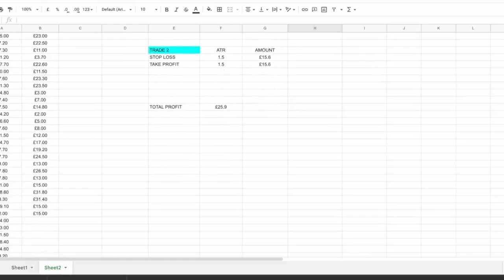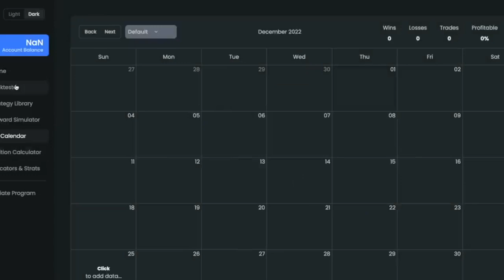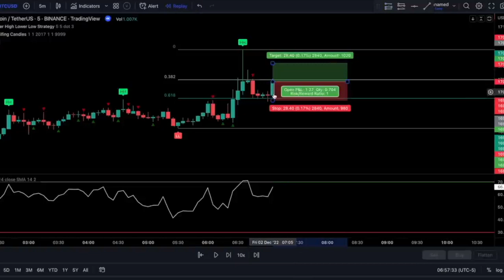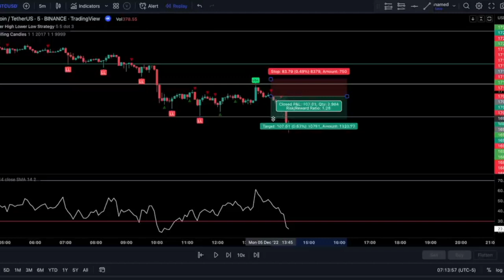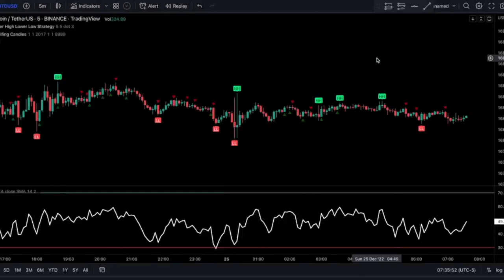Fundamental vs. Technical Analysis: A Comprehensive Comparison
Explore the battle between fundamental and technical analysis in the financial markets. In this engaging video, we'll compare the two approaches, highlighting their strengths and weaknesses. Gain valuable insights into when to use each method and how to combine them for a well-rounded trading strategy.